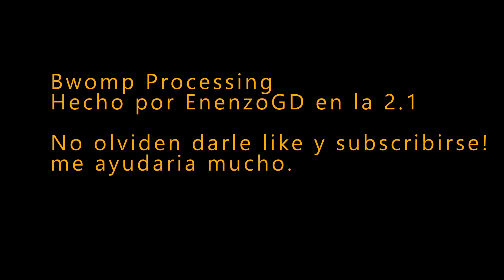Me paso Bwomp Processing || Hecho por EnenzoGD en la 2.1 || Geometry Dash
Pasandome un weekly un poco olvidado.  Attempts: 98